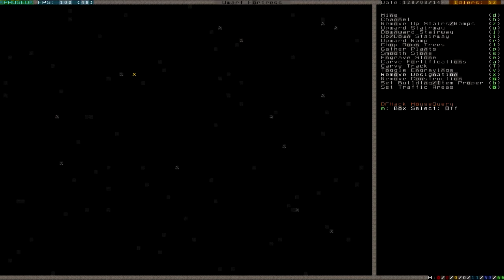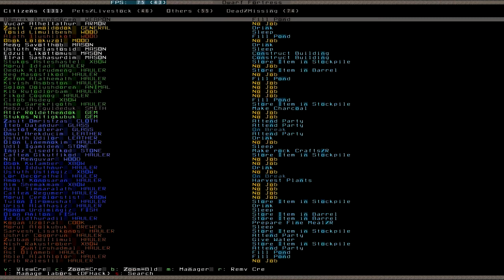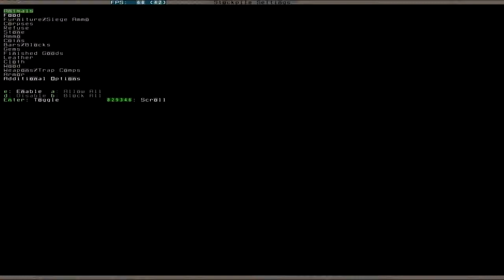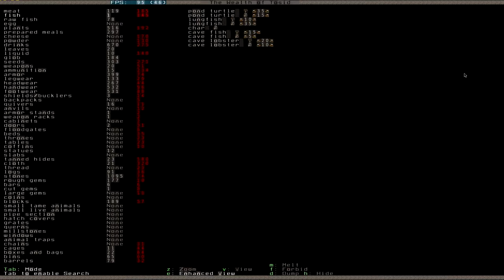Let's Play Dwarf Fortress 035 (Deutsch)